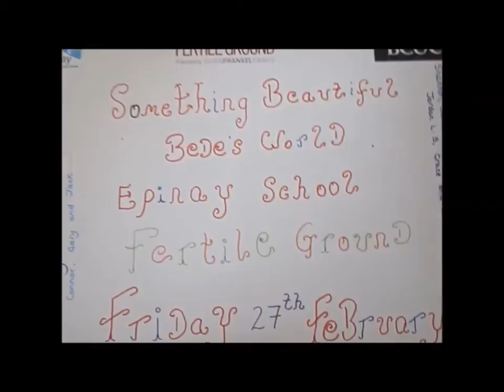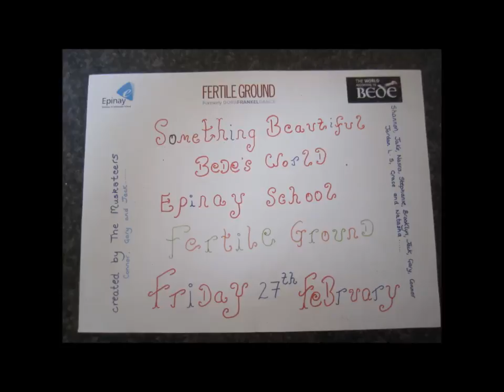Epinay School Post 16 and Fertile Ground - Something Beautiful at Bede's World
Epinay Business and Enterprise School Post 16, based at Bede's World worked with Fertile Ground to create a contemporary dance. This followed the students through the rehearsals to the final performance.